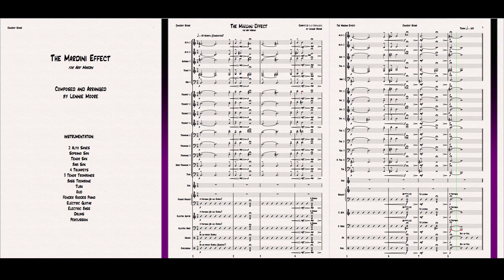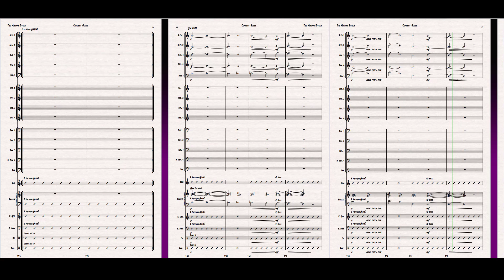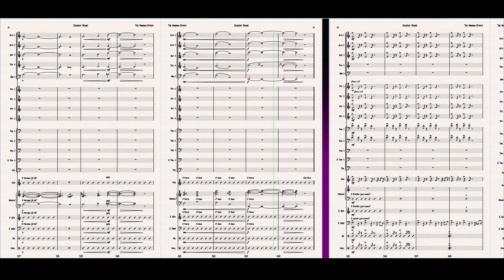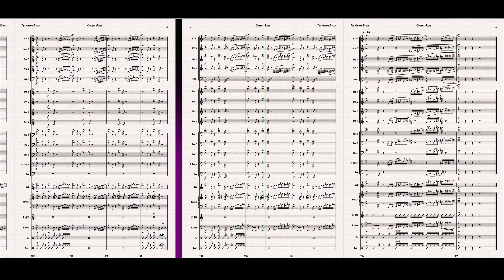The Mentors Project: The Mardini Effect score and demo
Here's the full score to The Mardini Effect along with my demo.